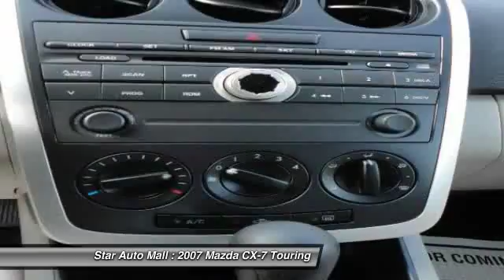2007 Mazda CX-7 Touring Bethlehem PA 18020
2007 Mazda CX-7 Touring